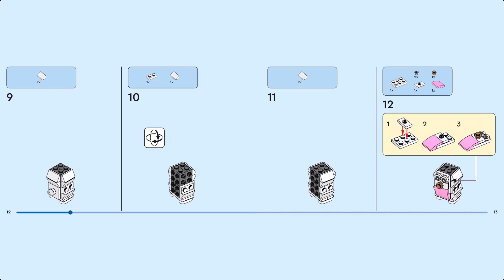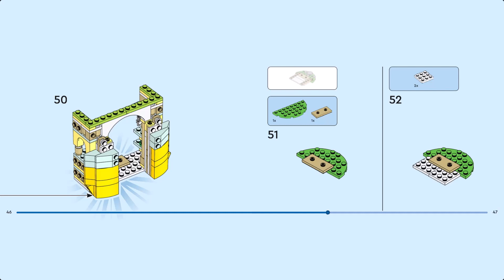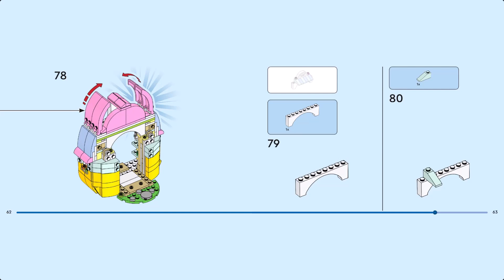LEGO Instruction - Other - 40682 - Spring Garden House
Hop into building fun with this LEGO® Spring Garden House (40682) Easter toy for kids aged 6 and up. With a colorful egg-shaped garden house and 2 adorable animal figures, creative kids will love building the house and getting acquainted with the bunny and chick toys before exploring all the fun accessories. They’ll delight in discovering the Easter egg, as well as the flowers and watering can elements, and can enjoy hours spent playing out nature-inspired scenes.

- A colorful Easter toy – Celebrate Easter with this LEGO® Spring Garden House (40682) for kids aged 6 and up.

- Blooming with details – The garden house has an opening roof and an arch, as well as nature-inspired accessories including flower toys and a watering can.

- LEGO® animals – The set includes a bunny figure and a chick figure, which can both fit through the arch.

- Easter toy – The Spring Garden House can be given as a seasonal gift for kids aged 6 and up who love animals and nature.

- Dimensions – This 277-piece set measures over 5 in. (13 cm) high, 3.5 in. (9 cm) wide and 5 in. (13 cm) deep.